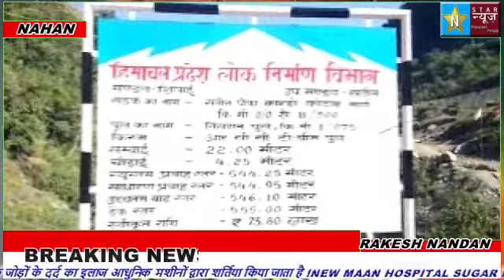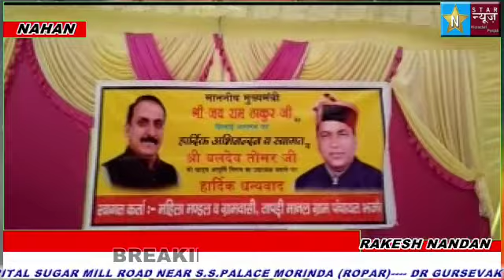CM TOUR SIRMOR 2